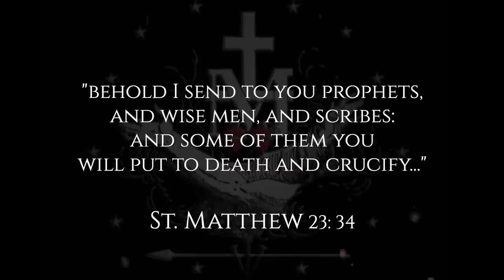The Necessity of Good Example, and Our Covenant with God - Marian Friars Minor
Conference to the Third Order on the subject of true Good Example, and being faithful to our Baptismal Vows.